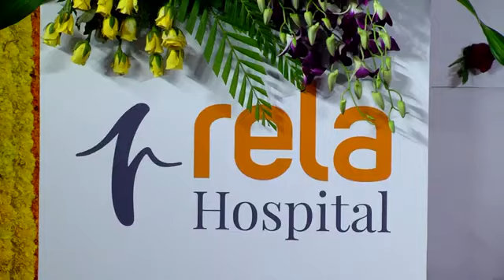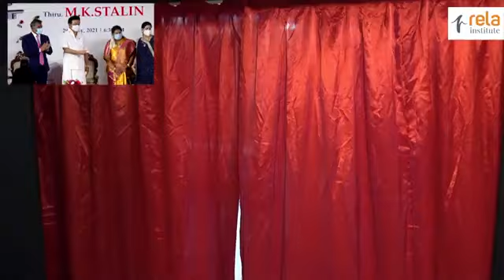Watch the highlights from the landmark inauguration event of the year.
The Scarless Robotic Liver Donor Surgery was recently launched at Rela Hospital by the Honorable Chief Minister of Tamil Nadu. Watch the highlights from the landmark inauguration event of the year.